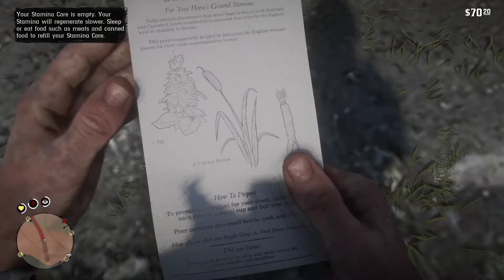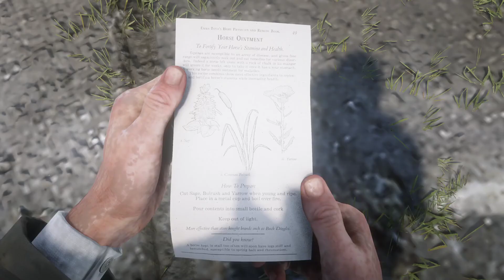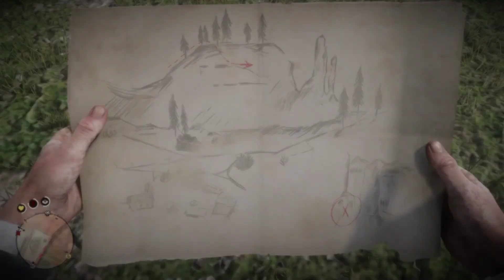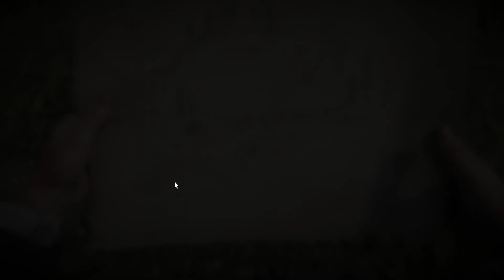Does Anybody Smell Some BS... Red Dead Redemption Part 21